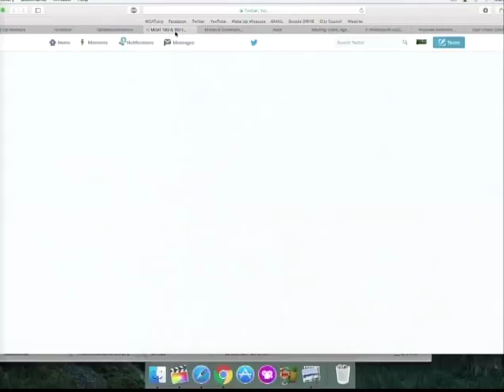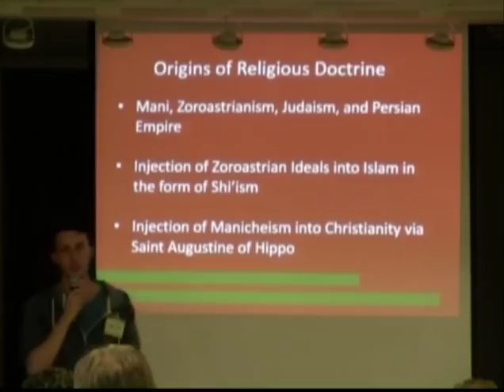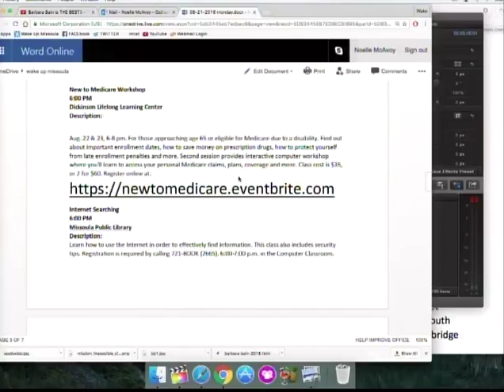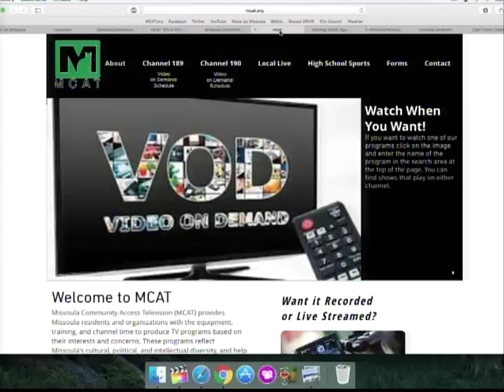Wake Up Missoula 08-22-2016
The Last Best Morning Show! For your sunny Monday morning we are back with our regular schedule. Scott gives us some info on how the weather will turn out today and the rest of this week as well as new programs airing tonight and tomorrow night on MCAT channel 189. Noelle has community events to ease your Monday blues, which consists of music and fun outdoor events. It's the last week of summer for students and thankfully we haven't seen too much smoke cling to the air. Asaph's musical notes features a very sexy spy and we end the show with Tales From The Weekend. Tune in to find out whats going on in Missoula and ways you can enjoy the final days of summer.